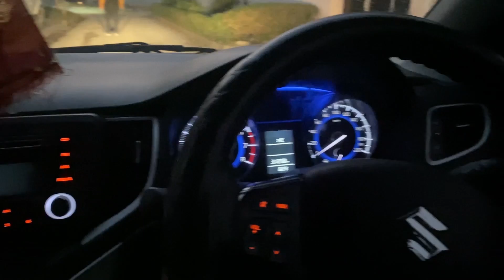Haridwar Vlog - Haridwar Tour - uttarakhand 🙏🏻 | Indian Vlogger 🇮🇳| Travel India | Flying Wing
🙏🏻 Ganga Maiyaaaa kiiii JAiiii! 🙏🏻
Toh Chalo Challe Ganga Maiya ke Pass voh bhi Haridwar main ! jo ki Uttarakhand main padta hai , Toh chaliye shuru karte hai Haridwar tour or You can say Haridwar Vlog 😋

Phone i use
Collar Microphone
Shotgun Microphone
Mobile Mount For DSLR
Hand Tripod

Thank you, everyone, for watching this video. Press the 🔔Bell icon for the latest video information ...

I graduated from RTU as an Aeronautical Engineer and From School of Aeronautics as Aircraft Maintenance Engineer and currently working in Aviation Field In Engineering.